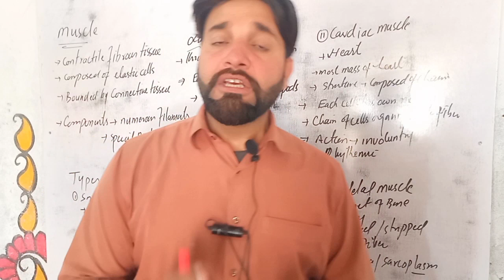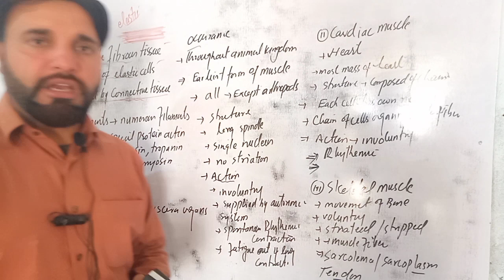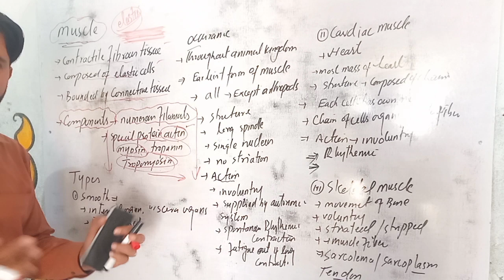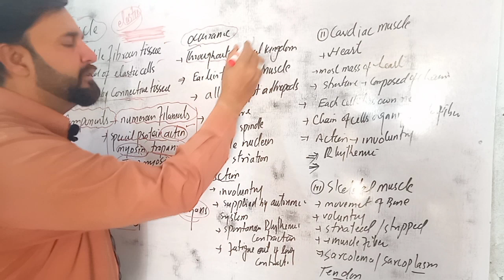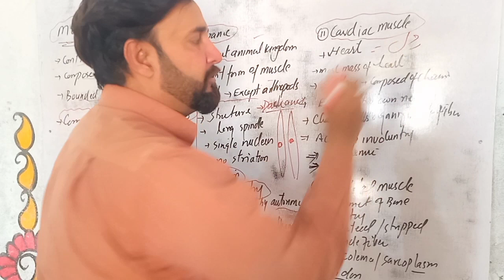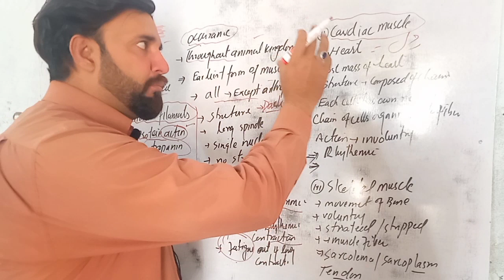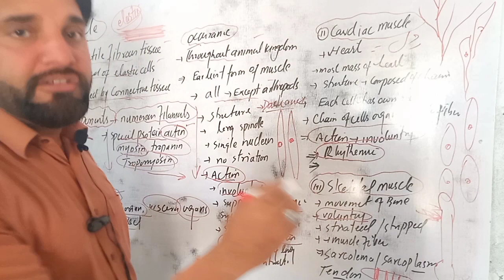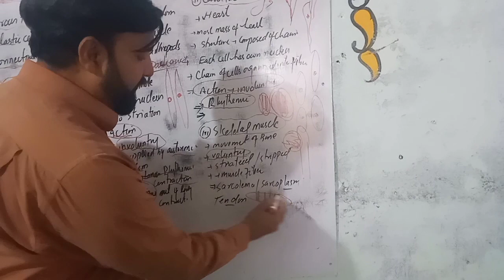Muscles and it's types chapter 16 Support and movements by Prof Shafi Ullah Khan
For biology Genetics Zoology Botany biotechnology molecular biology Genetics
For Intermediate Bs Classes
For questions what's app at 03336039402